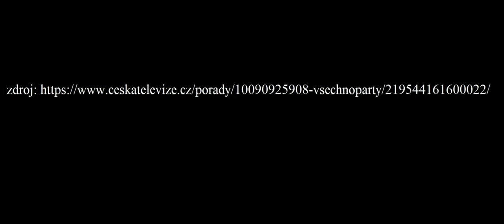Všechnopárty - trapas Karla Šípa před Davidem Pospíšilem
Karel Šíp si před hokejovým expertem ČT Davidem Pospíšilem začal hrát na hokejového jasnovidce a to tedy opravdu neměl dělat... MS v hokeji 2019 na Slovensku evidentně sledoval sotva na půl jednoho oka.